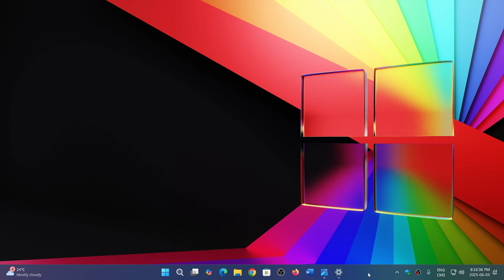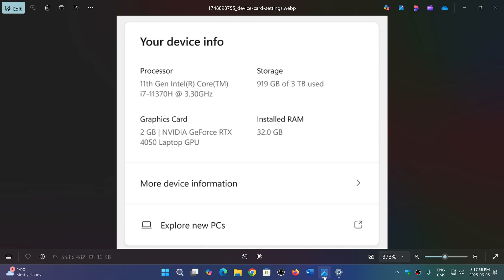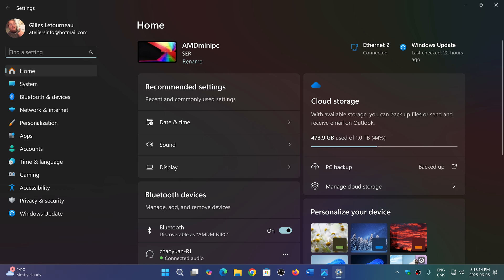Windows 11 25H2 Settings home page will add basic information about your PC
A new card with PC info on the home page in Settings, is a good idea